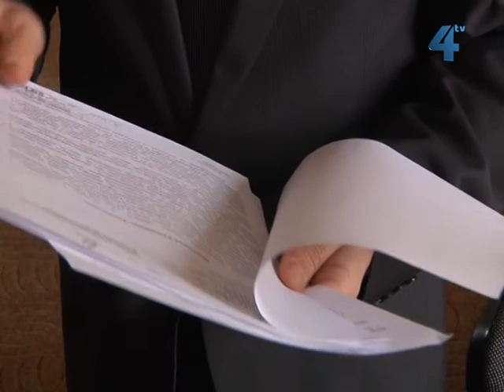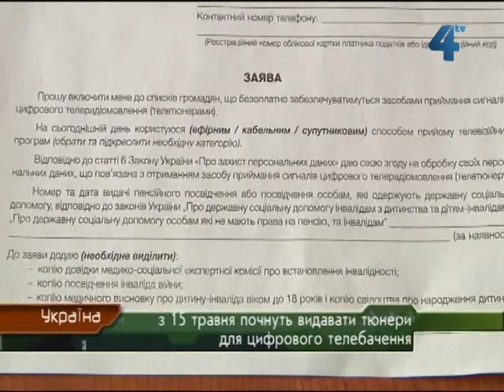Повінційні вісті за 14.05.2012